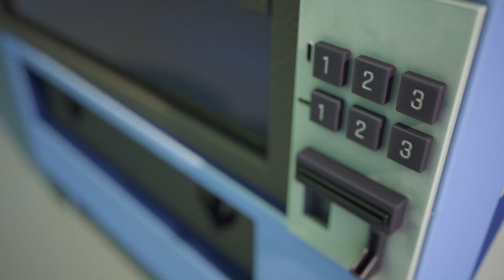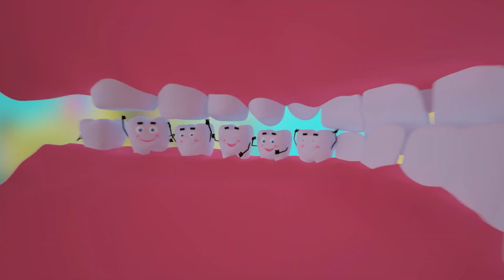We play at School Break🦖👩‍🏫😲Give in to the Younger Ones🦖👩‍🏫😲Panda Misbehaving